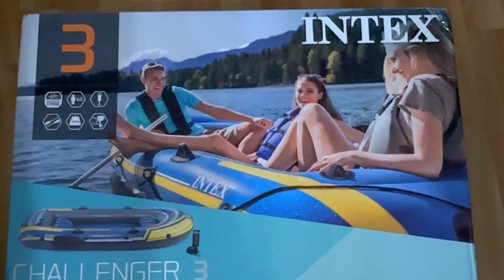Vanlife Dies & Das | Alltagsschnipsel vom Sommer und Herbst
Beschreibung des Videos… Es gibt keine Beschreibung, seht was Ihr wollt!